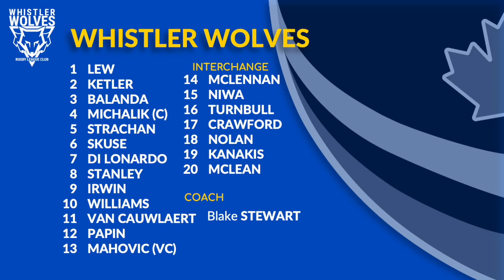2024 RLBC Round 4 Wolves v Dragons